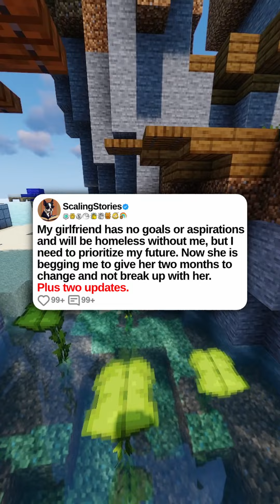My girlfriend has no goals or aspirations and will be homeless without me...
u/CocoTub

My girlfriend has no goals or aspirations and will be homeless without me, but I need to prioritize my future. Now she is begging me to give her two months to change and to not break up with her. Plus two updates.